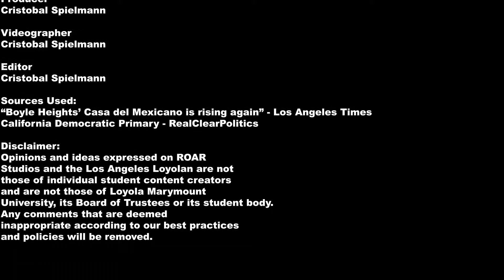Election 2020: Beto Comes to L.A.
Democratic presidential candidate Beto O’Rourke visited Los Angeles Saturday for a town hall gathering. More than 150 supporters came to see the presidential hopeful.

Before answering questions, O’Rourke delivered a speech on the efforts of young people to make change in their country, from the Greensboro, N.C., sit-ins to March for Our Lives.

"We really like his age; he's a little bit younger," said a part-time student studying business administration/human resources at Cal Poly Pomona. "We really appreciate how he's tailoring his candidacy more toward modern times."

The speech was held at La Casa del Mexicano, a Mexican cultural center in the Los Angeles neighborhood of Boyle Heights. La Casa was also the center of an environmental justice debate with the planned construction of a Verizon cell tower on the property, according to the Los Angeles Times.

This was O'Rourke's third campaign stop in California. According to RealClearPolitics, fewer than 3 percent of California primary voters support O'Rourke for president.